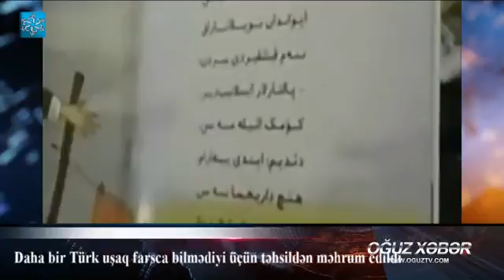Güney Azərbaycanda yeni təhsil ili .ᴴᴰ